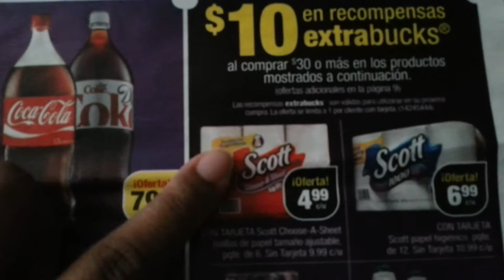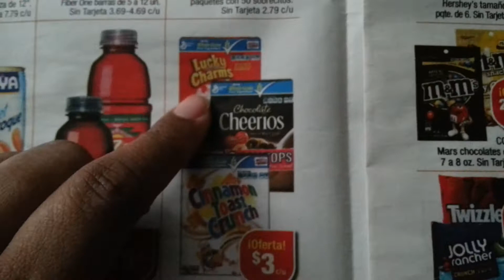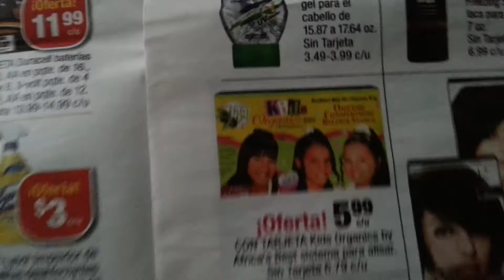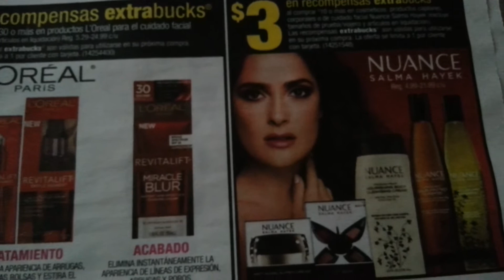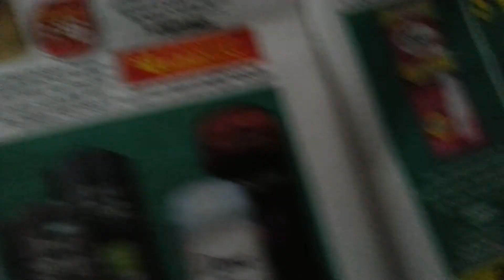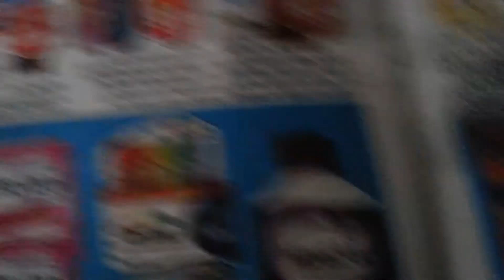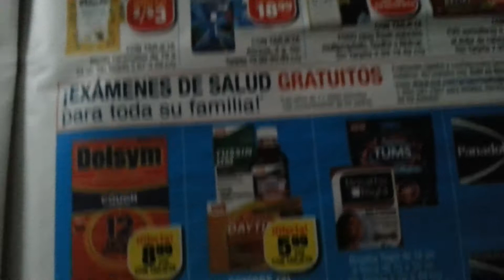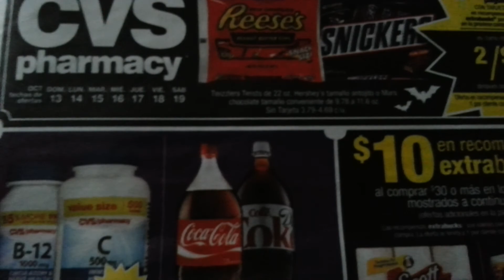Shopper nuevo cvs 13/10/13hasta19/oct/13